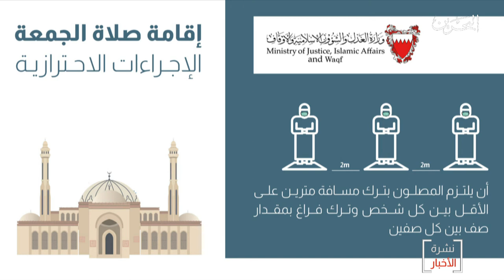البحرين مركز الأخبار : وزير العدل والشئون الإسلامية والأوقاف يؤكد وجوب تطبيق الإجراءات الاحترازية